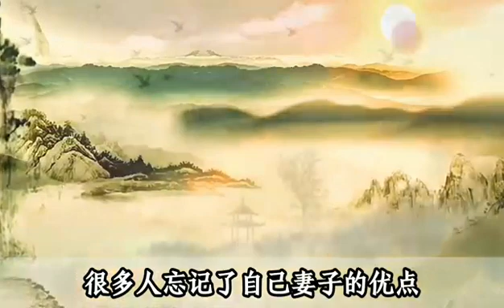赛翁失马 焉知非福 卢军宏台长师父